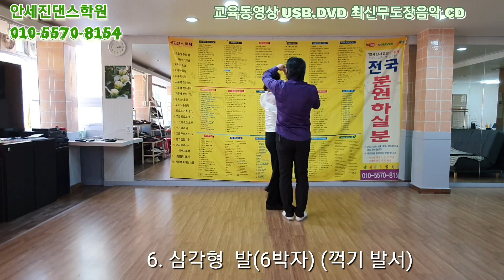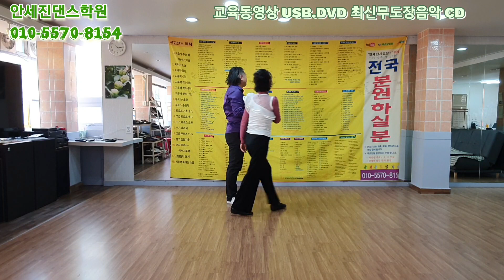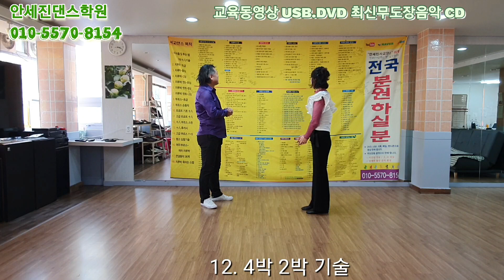사교댄스 지루박 고급 연결동작 ~!010-5570-8154